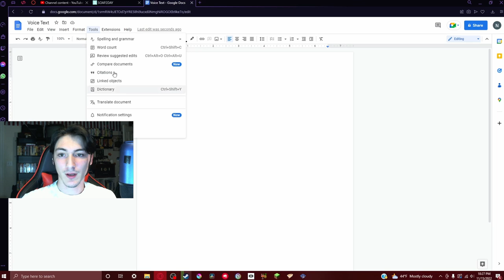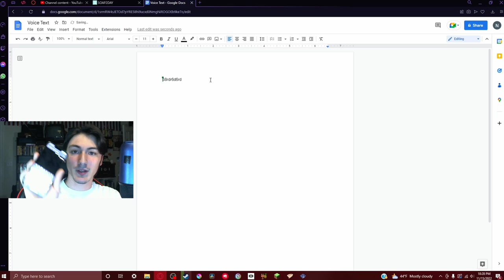Google Docs voice typing without Chrome tutorial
This is just a quick little video on how to do voice typing without chrome. Was doing a project and didn't see the voice typing tool anywhere and realized you need Chrome. I don't want to use Chrome so I thought of this idea.